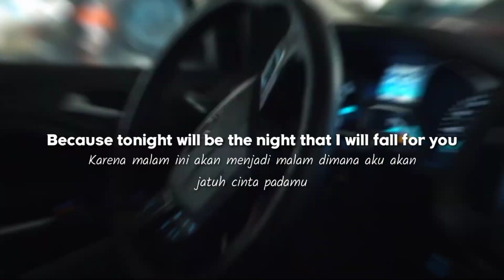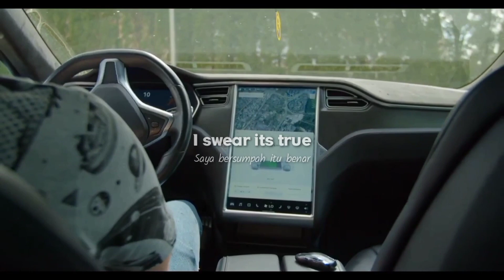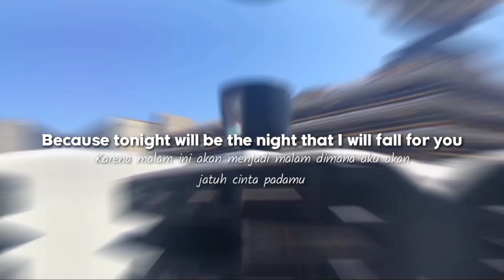COCOK BUAT PERJALANAN !!! FALL FOR YOU • SECONDHAND SERENADE • @stevenjohanis • ( DJ SLOW )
Remix : @stevenjohanis
Singer : @SecondhandSerenadeTV
Uploader : @Afrizal53166
Editing : @CapCutofficial dan Kinemaster Diamond V2

link yang mau download kinemaster diamond V2 dari @AndratamaOfficial👇🏻